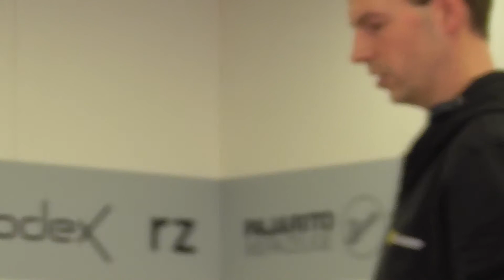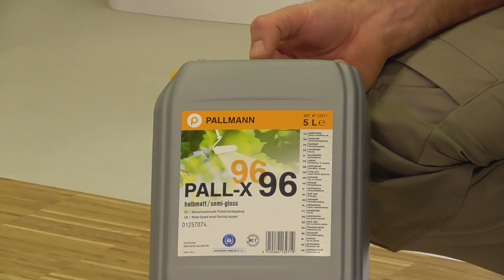BAU ONLINE 2021 - Unsere Marke Pallmann präsentiert das Produkt PALL-X 96 (DE/ENG)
Ab Minute 24:15 englische Version